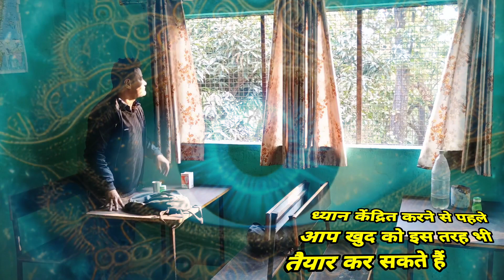गंदे विचारों को रोकने का रामबाण इलाज - gande vicharo ko rokne ka ram ban ilaaj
गंदे विचारों को रोकने का गूढ़ रहस्य
गंदे विचार आए तो क्या करें?
गंदे विचार से छुटकारा पाने का गुप्त ज्ञान
दिमाग को कैसे शांत करें?
मन को कैसे शांत करें?
bhajan karte samay gande vichar aye to kya karen?
dirty thoughts ka upay
how to stop thoughts during meditation?
dhyan karte time vicharo ko rokne ka tareeka
stop useless thoughts while meditating yourself
easy way to stop thoughts in meditation
apne vichar ko kaise roke?
dhyan me vichar aye to kya karen?
stop thinking while meditation
buddhi par control kaise kare?
vichar par control kaise karen?
बुद्धि और विचारों पर नियंत्रण कैसे करें?
ध्यान के बीच में विचार आए तो क्या करें?
जप करते वक्त विचार आए तो क्या करें?
मंत्र जप करते समय आने वाले विचारों को कैसे रोकें?
ध्यान केंद्रित कैसे करें?
साधना करते समय कोई विचार आए तो क्या करें?
अनचाहे विचारों से छुटकारा पाने का रामबाण उपाय
सूक्ष्म जगत के गूढ़ रहस्य
सूक्ष्म अवस्था का रहस्य
नाम जप और मंत्र जप
सिद्धि प्राप्त कैसे करें?
गंदे विचारों को रोकने का रामबाण उपाय